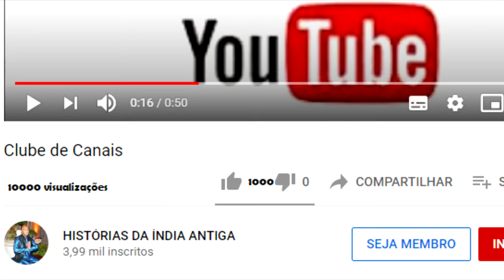RAMAYANA 38 RAVANA LUTA COM RAMA